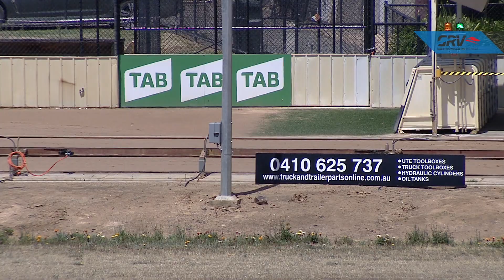SHP FRI 06 DEC 19 R2